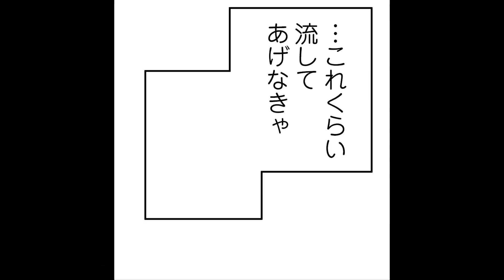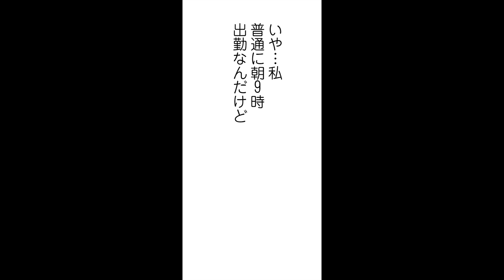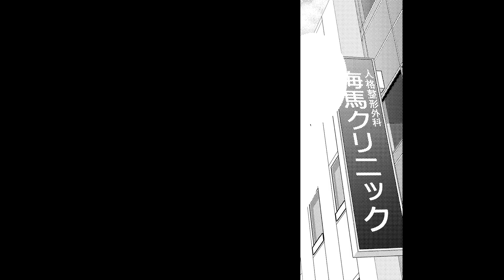【漫画】女友達との関係で精神ボロボロ…愚痴を3時間も聞かされるために呼び出される存在って…「クズ人間、治療します。ー人格整形外科ー」ヒューマンドラマ#4【無料・めちゃコミック・こみっちゃ！】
『クズ人間、治療します。ー人格整形外科ー』©亜月亮／めちゃコミックオリジナル

‹あらすじ›
医大に通う幹元ほのかは、「引きこもりになってしまったお兄ちゃんの代わりに、あなたが医者にならないといけないのよ」という母からの過度な期待に、心療内科に通うほど悩まされていた。そんなほのかが急な発作で駆け込んだのが、海馬クリニック。そこは違法とされる脳外科手術で「人格整形」を行う、黒い看板のクリニックだった…。

‹キャスト›
●幹下ほのか　　　　藍沢歩実
●海馬院長　　　　　眞對友樹也
●藤崎のぞみ　　　　齋田華帆
●美香子　　　　　　沢井真知
●上司　　　　　　　藍谷早咲